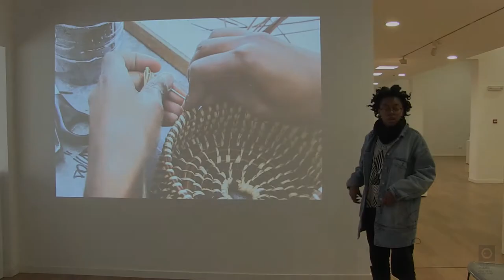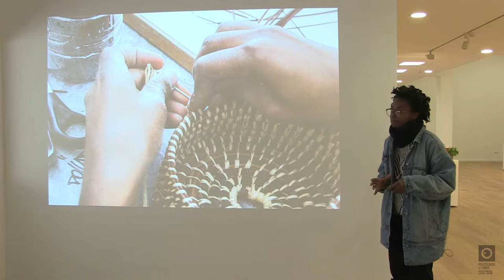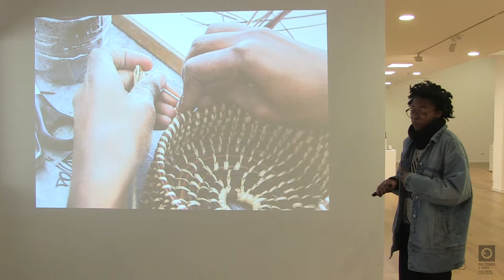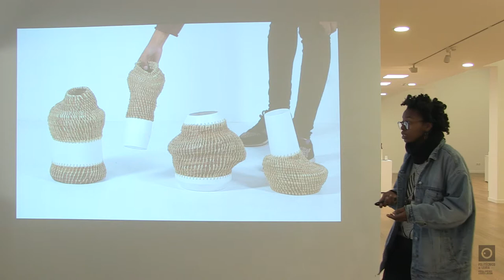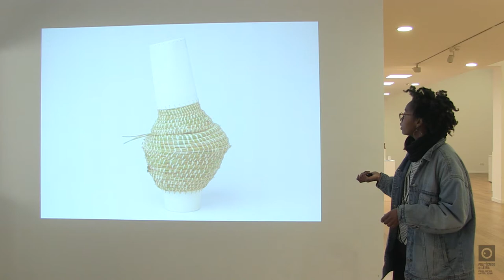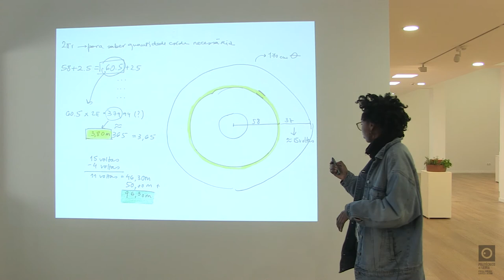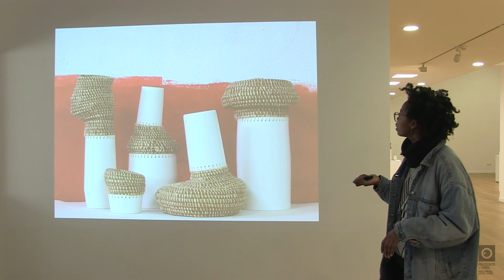12 Conversas em Torno de 12 Projectos em Cerâmica - Eneida Tavares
12 Conversas em Torno de 12 Projectos em Cerâmica -  Identidade cultural nos produtos cerâmicos.
Eneida Tavares - Raiz - Caruma